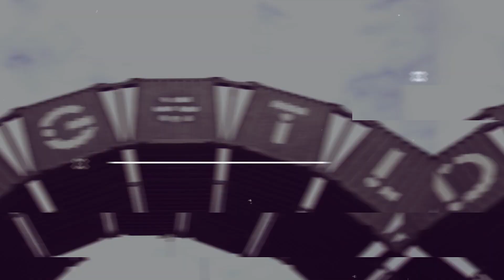Kangding Ray | Recorded stream DIGITAL DGTL - Generator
Re-watch the streamed set by Kangding Ray from our first ever virtual festival DIGITAL DGTL.